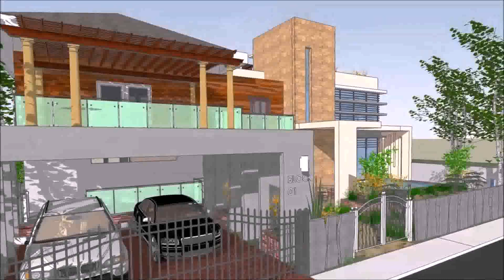Zen Type House Design In The Philippines - Gif Maker DaddyGif.com (see description)